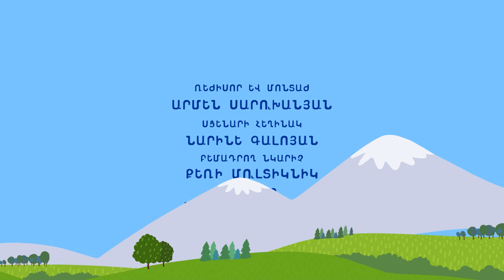Melo Grano Ընտանիք 2 / 2 սերիա | Կիկոսի մահը | Melo Grano Family 2 / 2 series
ՊՐԵՄԻԵՐԱ | ԱՌԱՋԻՆ ԱՆԳԱՄ ԱՆԻՄԱՑԻՈՆ ՄՈՒԼՏ-ՍԻԹՔՈՄ | Melo Grano Ընտանիք
ՊՐԵՄԻԵՐԱ ❗️ 2-րդ եթերաշրջան։ Հովհաննես Թումանյանի Կիկոսի մահը։